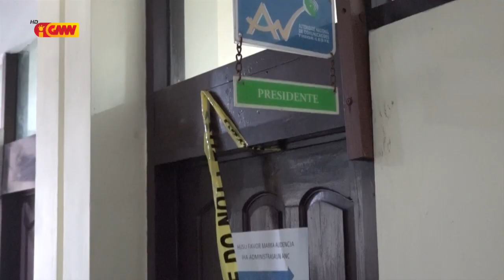SIK kaptura tan Prezidente ANC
SIK kaptura tan Prezidente ANC ligadu ho fornesementu internet ilegal foti husi Indonezia